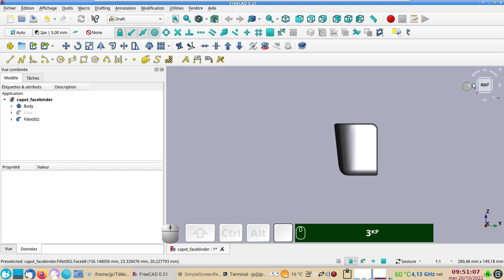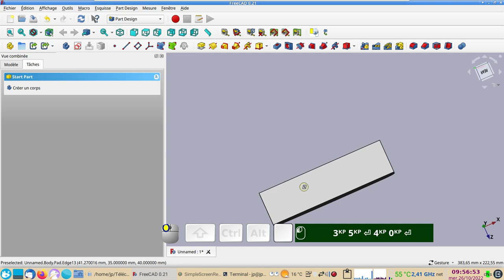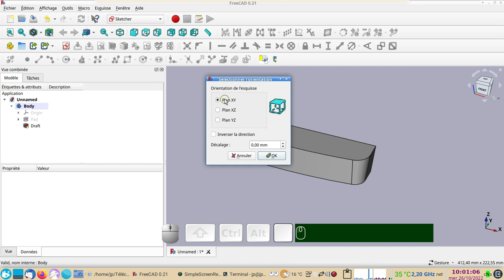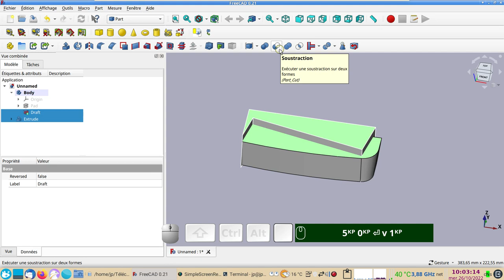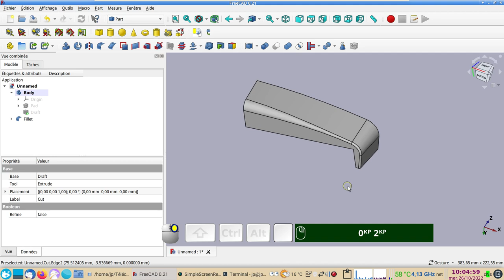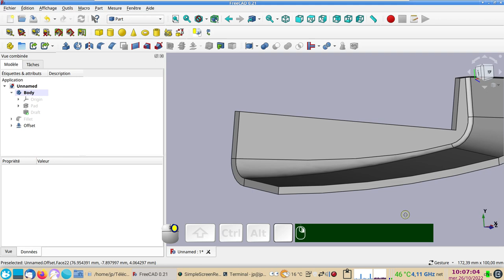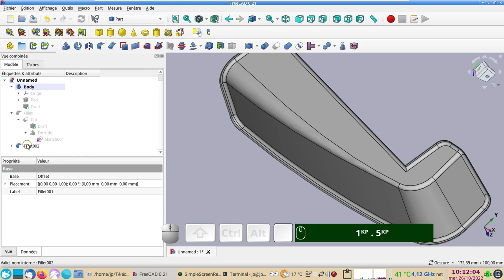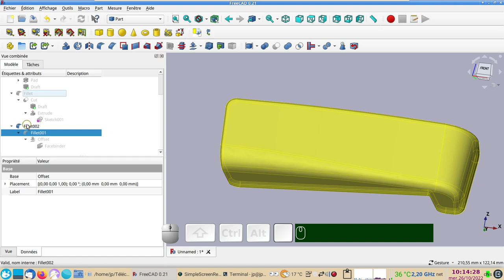FreeCAD 0.21 et 0.20 : créer un capot difforme à l'aide d'un FaceBinder et d'un Offset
Dès qu'il s'agit de créer des coques aux formes compliquées (bombées, coniques, etc.), il est souvent nécessaire d'utiliser plusieurs ateliers.
Dans cet exemple, les ateliers Part Design, Part et Draft se complètent bien.